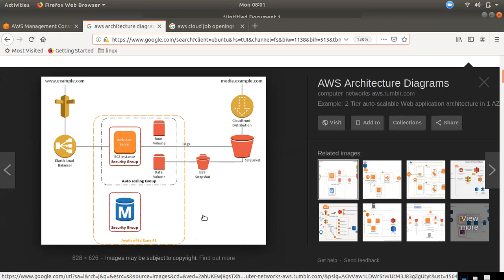AWS JOBக்கு என்னென்ன சர்வீஸ் படிக்கனும் ? | AWS Tamil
What Services should know for AWS JOB

 1) IAM          - User, Group, Roles, Policy,AWS Cli
 2) VPC     - Security Group , NACL, VPN
 3) Ec2     - Types, Spot vs On demand, EBS, AMI,Snapshot,ALB, Auto scaling
 4) RDS     - Snaphot, Encryption
 5) S3      - Life cycle, Version Control, Static Website , Encryption
 6) Cloudwatch   - Lambda Trigger,Ec2 Custom monitoring, Application log monitoring
 7) Lambda       - Ec2,RDS off/on, Snapshot Schedule
 8) CloudTrail   - User activity monitoring
 9) Route53      - DNS Routing
 10) Cloudformation - Automation Infra via Code
 11) SNS                - Notification mail sent via Cloudwatch
 12) CloudFront         - CDN- config with S3
 13) Elastic BeanStalk  - Deploy Application to EBS